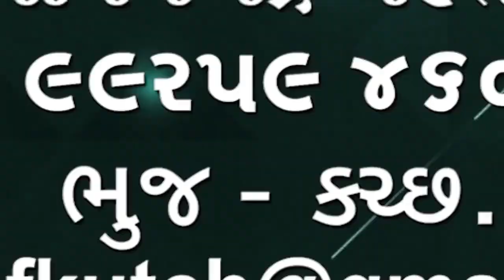Bhachau Crime | ભચાઉ તાલુકાના કોડોલ માં ખેડૂત ના ગરબા ઘરધણી જાગી જતા બુકાની ધારીઓ ભાગી ગયા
Bhachau Crime
ભચાઉ તાલુકાના કોડોલમાં ખેડૂતના ગરબા ઘરધણી જાગી જતા બુકાની ધારીઓએ ખેડૂતને જીવલેણ માર મારી ભાગી ગયા

👆👆whatsapp માં જોડાવા માટે ઉપરની લીંક દબાવો